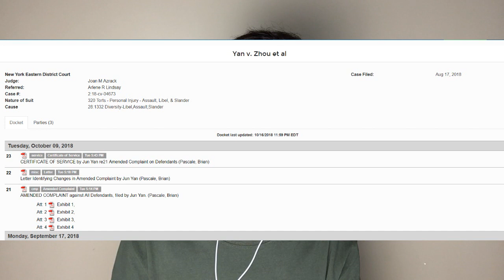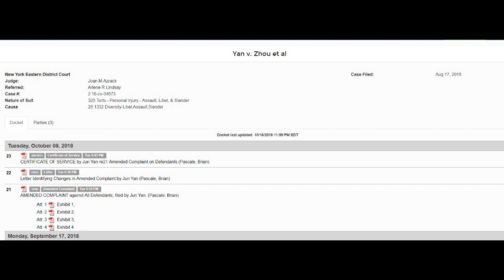181017-1【周立波腹背受敌】【唐爽上海起诉有进展】【鄢军向法庭提供新材料】